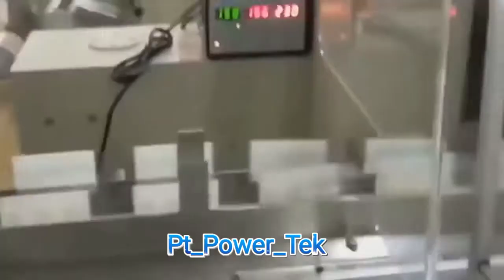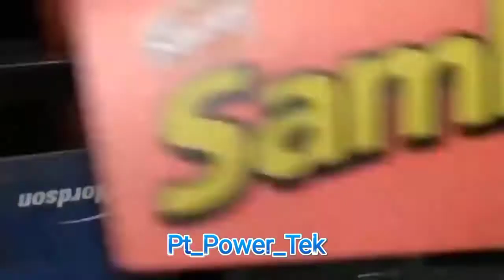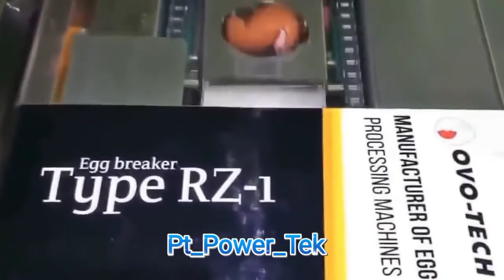مصانع عملاقة||شاهد كيف يتم صناعة العسل الطبيعي داخل مصنع التغليف_صناعة المواد الغذائية